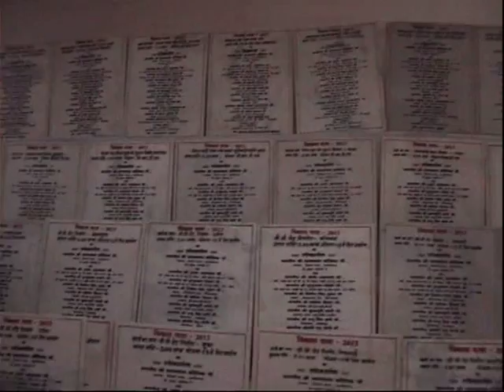BJP Vikash Yatra Rally Ratanpur C.G.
The Bharatiya Janata Party (About this sound pronunciation (help·info); translation: Indian People's Party; abbr. BJP) is one of two major parties in the Indian political system, along with the Indian National Congress. As of 2014, it is India's largest political party in terms of representation in the national parliament and the second largest in the various state assemblies. It has close ideological and organisational links to the Hindu nationalist Rashtriya Swayamsevak Sangh.

The roots of the BJP lie in the Bharatiya Jana Sangh, formed in 1951 by Syama Prasad Mookerjee. Following the end of the state of emergency in 1977, the Jana Sangh merged with several other parties to form the Janata Party, which defeated the incumbent Congress party in the 1977 general election. After three years in power, the Janata party dissolved in 1980, and the rank and file of the erstwhile Jana Sangh reconvened to form the Bharatiya Janata Party. Although initially unsuccessful, winning only two seats in the 1984 general election, the BJP soon grew in strength on the back of the Ram Janmabhoomi movement. Following victory in several state elections and increasingly better performances in national elections, the BJP became the largest party in the national parliament in 1996. It was invited to form a government, which lasted only 13 days.

After an election in 1998, the BJP-led coalition known as the National Democratic Alliance (NDA) formed a government under Prime Minister Atal Bihari Vajpayee that lasted for a year. Following fresh elections, the NDA was able to form a government, again headed by Vajapayee, that lasted a full term in office and was the first non-Congress government to do so. In the 2004 election the NDA suffered an unexpected defeat, and for the next ten years the BJP was the principal opposition party in parliament. In the 2014 general election, long time Gujarat Chief Minister Narendra Modi led the NDA to a landslide victory, and as of 2014, leads the NDA government as prime minister. In addition, as of July 2014, the party holds a majority in five states.

The stated ideology of the BJP is "integral humanism", first formulated by Deendayal Upadhyaya in 1965. The party expresses a commitment to Hindutva, and its policy has historically reflected Hindu nationalist positions. The party also advocates social conservatism and a foreign policy centred on nationalist principles. Key issues for the BJP have included the abrogation of the special constitutional status to Jammu and Kashmir, the building of a Ram temple in Ayodhya, and the implementation of a uniform civil code for all Indians. However, the NDA governments of 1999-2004 did not pursue any of these controversial issues, and instead focused on a largely neoliberal economic policy centred on globalisation and economic growth above social welfare.

Chairperson Amit Shah
Parliamentary Chairperson Narendra Modi
Leader in Lok Sabha Narendra Modi
(Prime Minister)
Leader in Rajya Sabha Arun Jaitley
(Finance Minister)
Former Prime Minister(s) Atal Bihari Vajpayee
Founded December 1980
Preceded by Bharatiya Jana Sangh
Headquarters 11 Ashoka Road,
New Delhi 110001
Newspaper Kamal Sandesh
Student wing Akhil Bharatiya Vidyarthi Parishad
Youth wing Bharatiya Janata Yuva Morcha
Women's wing BJP Mahila Morcha
Peasant's wing BJP Kisan Morcha
Ideology
Integral humanism
Hindu nationalism (Hindutva)

Gandhian Socialism[1]
Political position Right-wing
Colours Saffron
ECI Status National Party[2]
Alliance National Democratic Alliance (NDA)
Seats in Lok Sabha
282 / 543[3]
Seats in Rajya Sabha